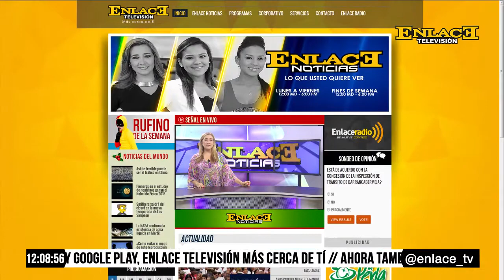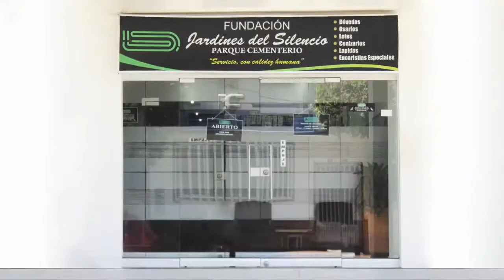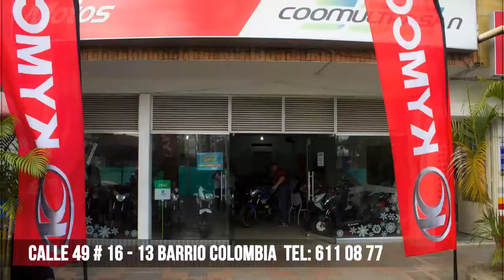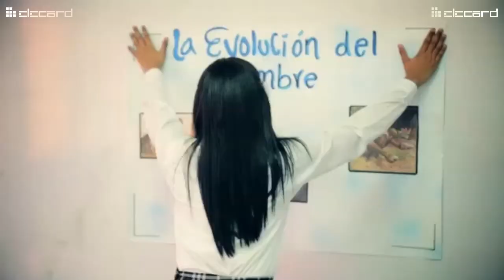ENLACE NOTICIAS MEDIO DIA LUNES 02 enero 2017